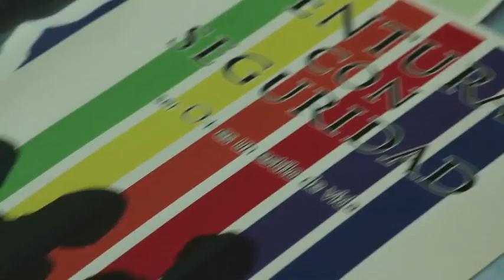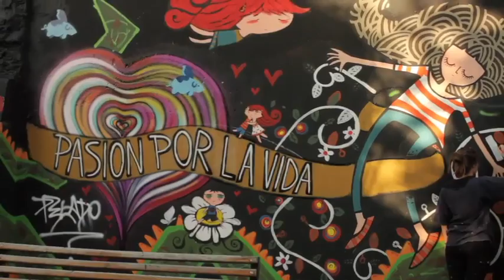Detrás de escena "Si no hablamos de lo que pasa, dejamos que pase"